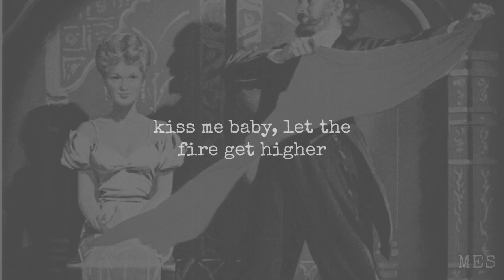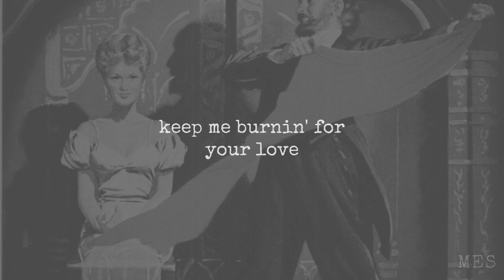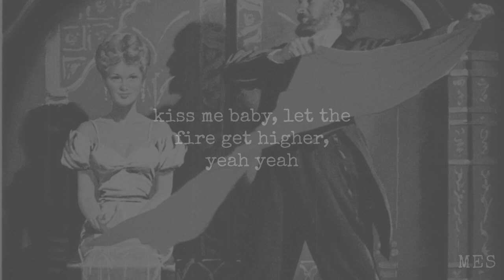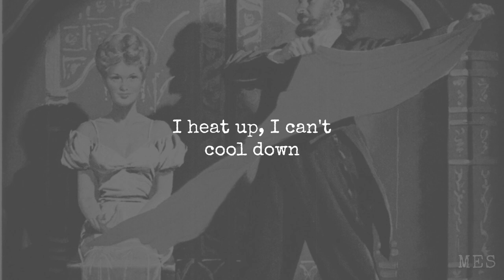Abracadabra | Steve Miller Band | Lyrics ☾☀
Released | 1982
Album | Abracadabra